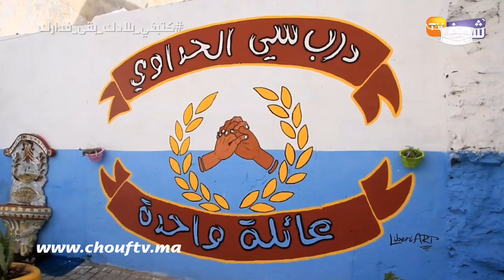من أزمور ..شوفو أجمل حي بالمدينة بعد تزيينه زمن كورونا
رصدت شوف تيفي تزيين حي شعبي بمدينة أزمور من طرف الساكنة.